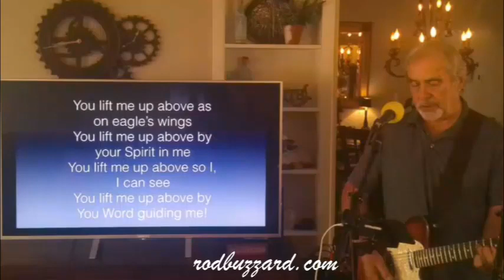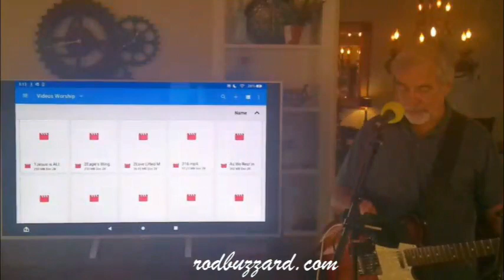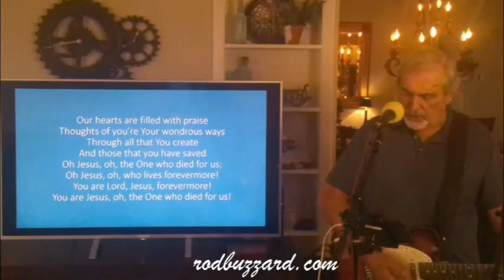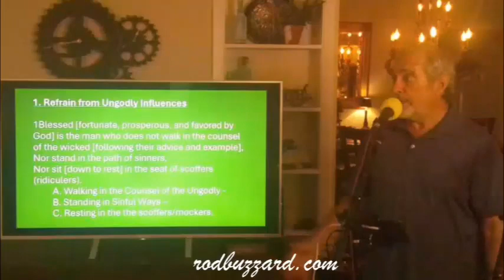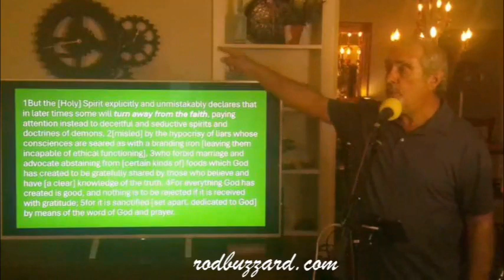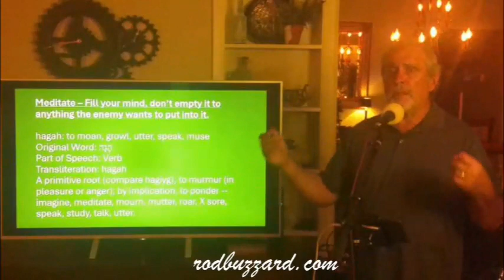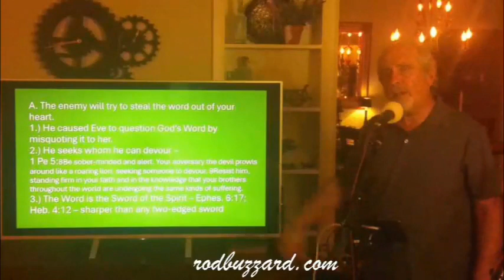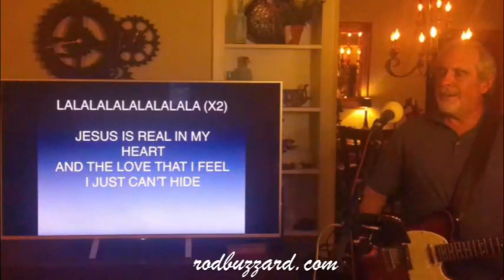How to Be Happy 2024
Join us for a Concert of Praise and Worship celebrating 2023 and welcoming 2024. Here what the Bible says about "Happiness!"